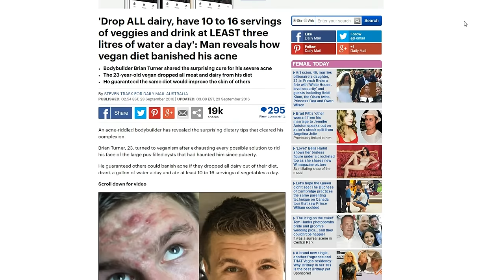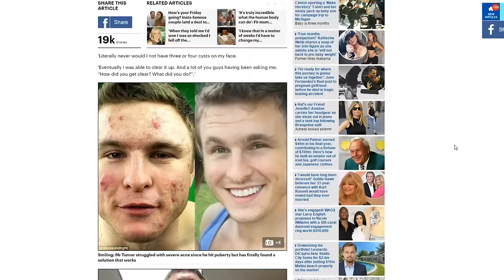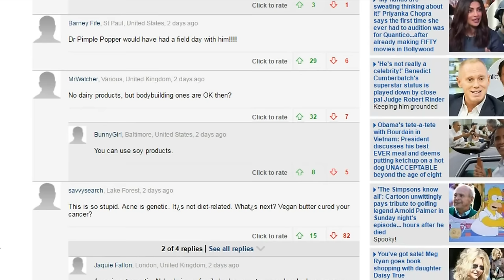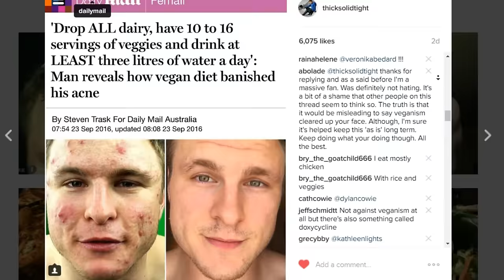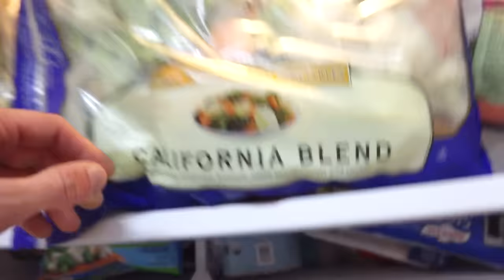I'M ON TV EXPLAINING MY ACNE CURE! (ABC, DailyMail, etc.)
This weekend has been a whirlwind of adventure and fun during my birthday but also I was posted on the DailyMail (an english news outlet) which led to my story being picked up across the world as well as the channel 10 news!  I wanted to make this video because I've never been on TV and that was a huge deal as well as to clarify exactly what I have done to get rid of my acne!

SEND US STUFF TO USE AND TRY! My PO Address:

USA